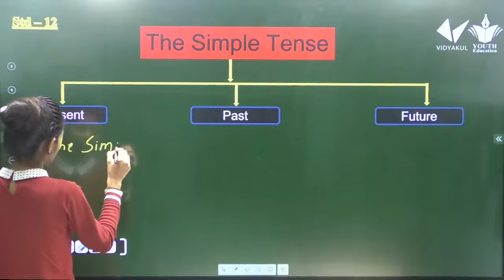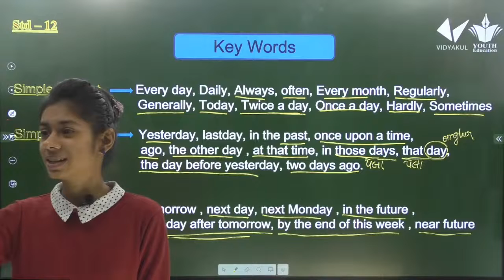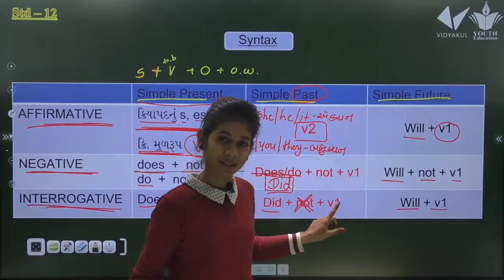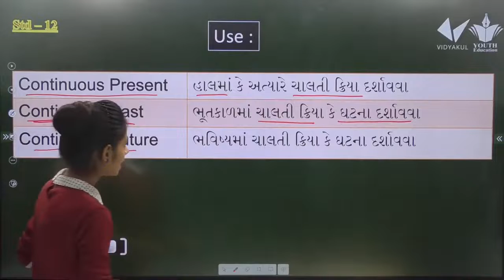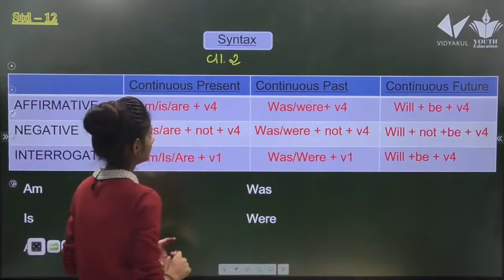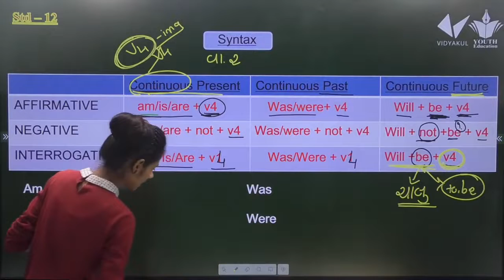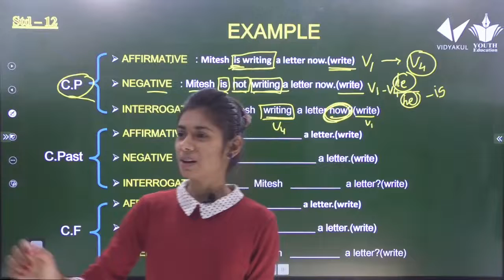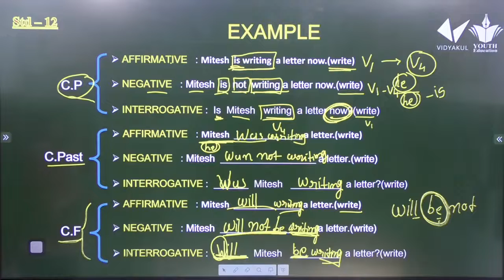STD 12 ENGLISH Grammar The Continuous Tense By Dhruvi sutariya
Simple Present Tense (ચાલુ વર્તમાનકાળ)

STD 10 English Grammar Simple Present Tense (સાદો વર્તમાનકાળ) ભાગ - 1, : By - Dhruvi Sutariya

Simple Present Tense in Hindi - Basic English Grammar Lesson
PRESENT SIMPLE TENSE – Part 1 – Where to Use Simple Present – Basic English Grammar

Class 10 English Simple Present Tense

English Grammar | Simple Present Tense in Gujarati Part 1

Tenses - Simple Present ( In Hindi and English)

Present Simple Tense - English grammar tutorial video lesson

Past Tense, Present Tense And Future Tense With Examples | English Grammar For Kids

Present Simple exercise - English grammar exercise

Simple Sentences: PRESENT PAST FUTURE: Simple English Grammar Lessons for Beginners

Simple Present Tense - 03 - Negative Sentences - English Grammar Lessons

English Grammar lesson - Errors made using 'Simple Present Tense' ( English for Beginners)

Learn English Grammar – Easiest way to convert Active voice to Passive Voice (simple present )

Simple Past Tense - Basic English Grammar Lesson

Lesson No:3 - "Simple Present Tense" in English

Simple present tense (સાદો વર્તમાનકાળ) | English grammar in gujarati lecture 7

Simple Present Tense Part 01 In Gujarati || English Grammar|| GPSC || Government Competitive Exam ||

Continuous Present Tense Part-1 English Grammar in Gujarati - 33

simple present tense singular and plural In Gujarati - Chapter 7

#6 Learn Simple Present Tense in Gujarati | Study of Tenses | English Speaking Practice in Gujarati

Simple Present Tense base uses [Gujarati to English]

અંગ્રેજી ગ્રામર શીખો ઘરે બેઠા | Part 10 | Basic English Grammar in Gujarati | Negative | Setal

Active voice Passive voice in Gujarati lecture 1 | ENGLISH GRAMMAR in gujarati GPSC GSSSB TALATI TET

English Grammar in Gujarati Simple present tense સાદો વર્તમાન કાળ
Simple Present Tense : English Grammar in Gujarati (ગુજરાતીમાં)

English Grammar in Gujarati - 26 Simple Past Tense Part-1

Simple Present Tense in Gujarati

GPSC English Grammar in Gujarati : Simple Present Tense | Chetan Soni

How long + Simple Present Tense (Explained in Gujarati Language)

Simple Present Tense || અંગ્રેજી સાદો વર્તમાનકાળ

સાદો વતૅમાનકાળ by Raghu Sakhra ( the simple present tense in Gujarati)

Perfect Present Tense - English Grammar in Gujarati-39

English Grammar | Simple Present Tense in Gujarati Part 2

Simple Past Tense Examples [Gujarati to English]

English Grammar in Gujarati- Part-1

English Grammar in Gujarati -12 Verb Form- To be

English Grammar in Gujarati - 29 Simple Past Tense Part-4

English Grammar in Gujarati - 17 Types of Tense

Simple Present Tense Part 04 in Gujarati || English Grammar || GPSC ||Competitive Exam ||

Continuous Present Tense Part-2 English Grammar in Gujarati - 34

Direct Indirect - 4 Rules of Changes in Tenses [Gujarati]

Lecture 03 - English - Simple Present Tense

Simple Present Tense, present indefinite tense, Affirmative Sentences, Hindi to English Translation

10. Passive Voice of Simple Future Tense [Gujarati]

English Grammar in Gujarati | Tense overview

English Grammar Std-010 GSEB Gujarati Medium

English Grammar in Gujarati - 20 Types of Tense-4

Active and Passive Voice Trick | Active Voice and Passive Voice in English Grammar | DSSSB, RRB D

Present Perfect Tense : (आसानी से Has / Have का प्रयोग) : Has Have + Past Participle Form in English

13 Practice Work for Continuous Present Tense to Learn English Grammar | Spoken English in Gujarati

English Grammar in Gujarati - 19 Types of Tense-3

Past Continuous Tense in Gujarati || English Grammar|| GPSC|| Other Competitive Exam

Active and Passive Voice-12 English Grammar in Gujarati -95